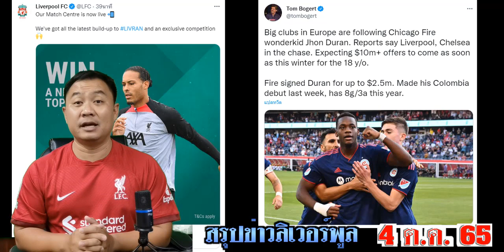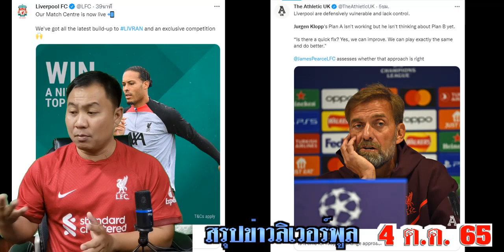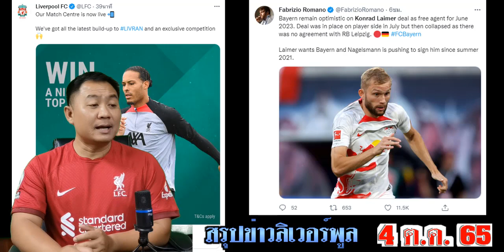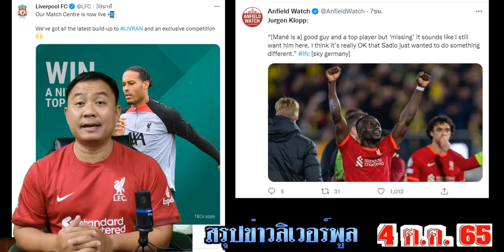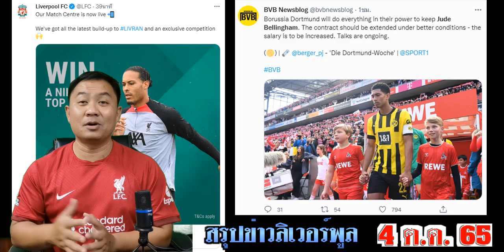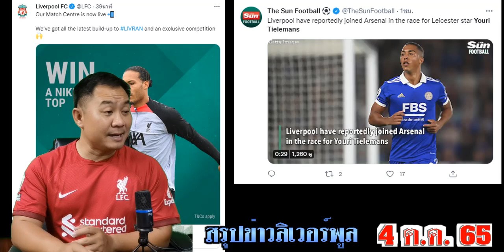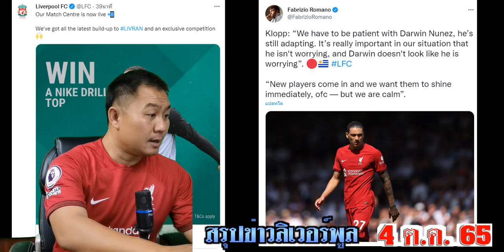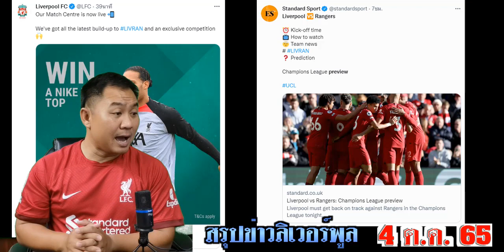สรุปข่าวลิเวอร์พูล ล่าสุด 4 ต.ค. 65 เวลา 21.00 น. -คล็อปป์เปลี่ยนระบบ สนเมดดิสัน? 11 ตัวจริง ทำนายผล